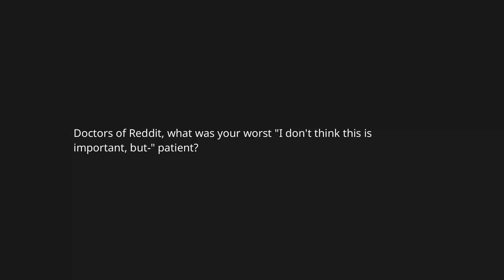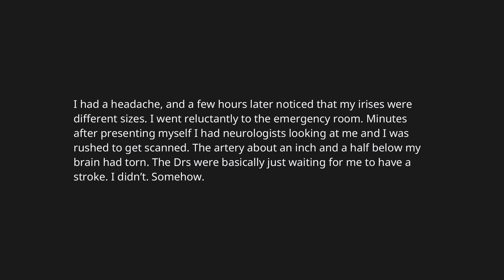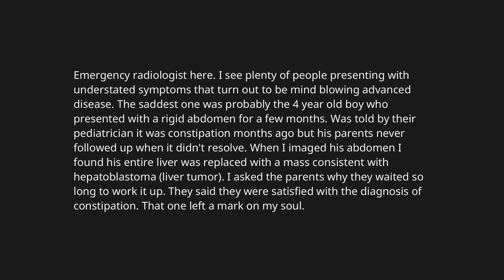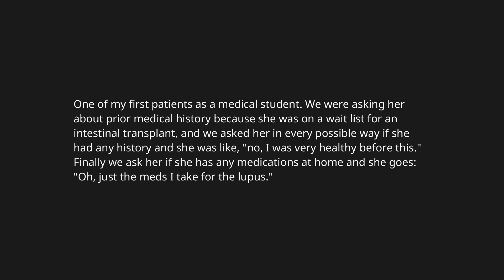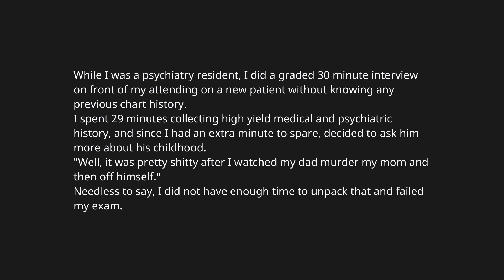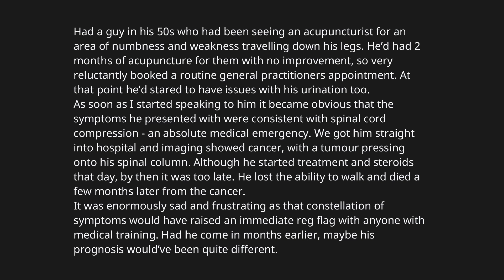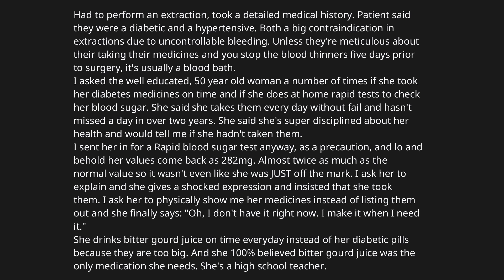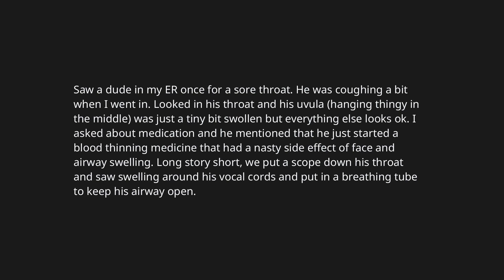Doctor stories: When patients "forget" to tell the important things (r/AskReddit)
Doctors of Reddit, what was your worst "I don't think this is important, but-" patient? (r/AskReddit) [Stories of Reddit]

AskReddit: "r/AskReddit is the place to ask and answer thought-provoking questions."